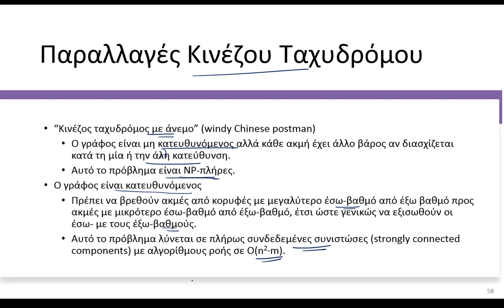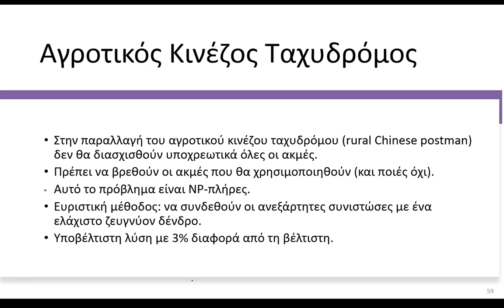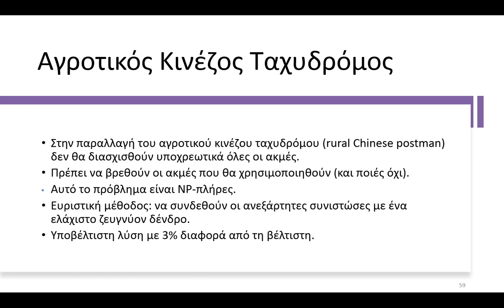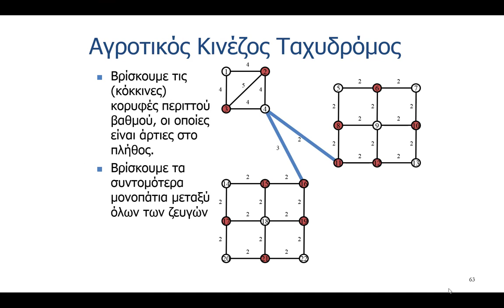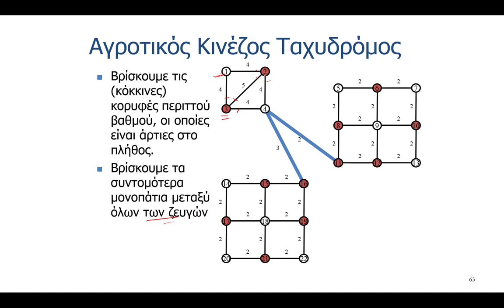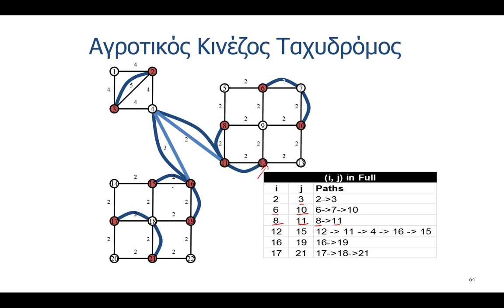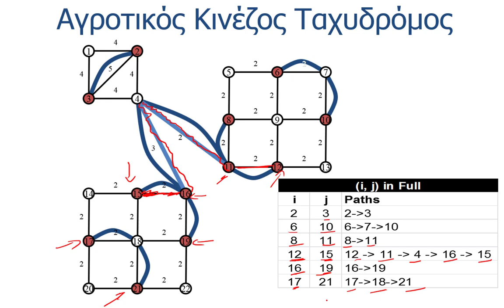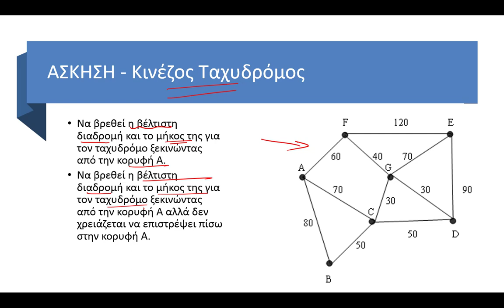5. Γράφοι Euler | Παραλλαγές του Προβλήματος του Κινέζου Ταχυδρόμου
5. Γράφοι Euler |  Παραλλαγές του Προβλήματος του Κινέζου Ταχυδρόμου